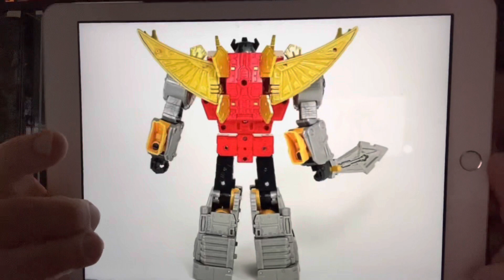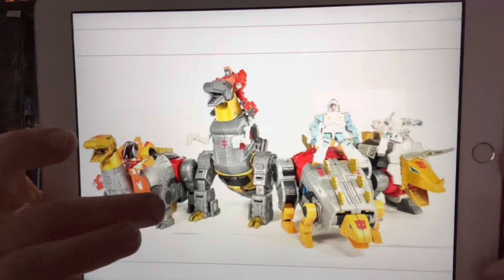Amazing news! Studio series 86 Snarl leaked. Leader class dinobot in hand loads of new images movie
Found these on the internet and wanted to share them